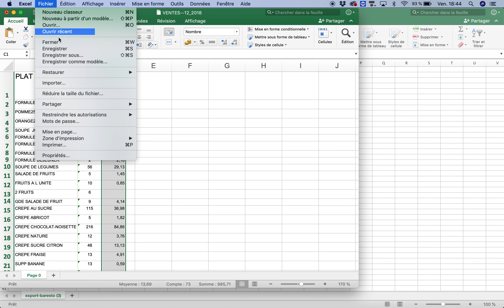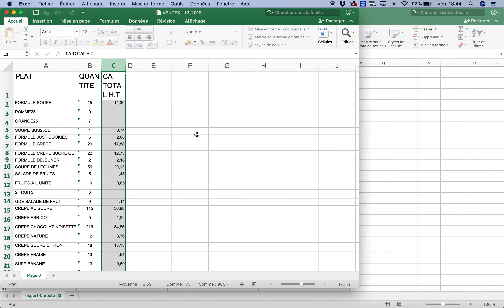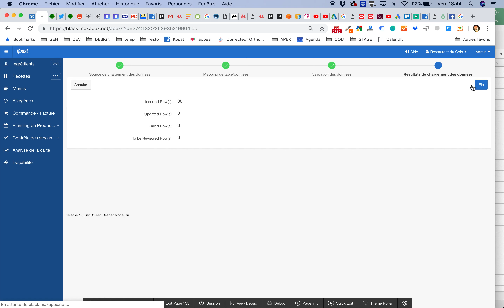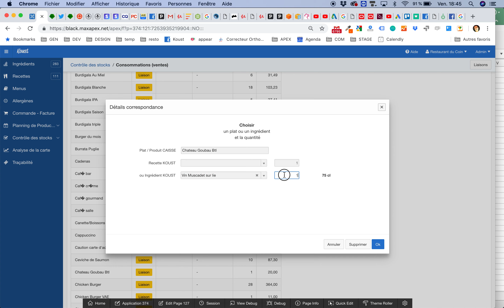Import des ventes du logiciel caisse (transformer xls en csv)